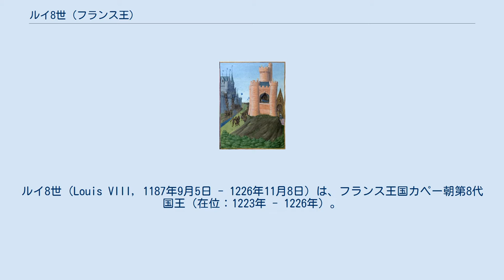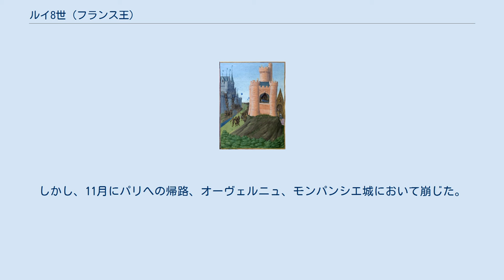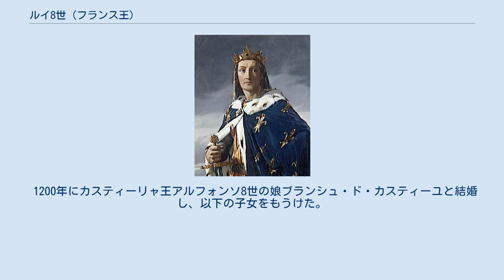ルイ8世 (フランス王)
ルイ8世（Louis VIII, 1187年9月5日 - 1226年11月8日）は、フランス王国カペー朝第8代国王（在位：1223年 - 1226年）。
フィリップ2世の長男。
獅子王（le Lion）と呼ばれる。
 フィリップ2世と最初の妻イザベル・ド・エノーとの間に長子として生まれる。
イザベルは西フランク王家だったカロリング家の血を引いており、カペー家とカロリング家の両方の血統を受け継ぐルイ8世が誕生することにより、よりフランス王の正当性が高まったと考えられた。
 1214年には、フランスの挟撃を狙いギエンヌから侵攻したイングランド王ジョンをポワチエで撃退して南方の憂いを軽減し、北方におけるブーヴィーヌの戦いの勝利に貢献した。
1216年には、ジョン王に不満を持つイングランド諸侯と連携し、イングランドに侵攻する（第一次バロン戦争）。
一時は、ロンドンを占領し戴冠目前だったが、ジョン王が急死した後、跡を継いだヘンリー3世がマグナカルタを承認し諸侯と和解したため、イングランドからの撤退を余儀なくされた。
 1217年にイングランドから戻ると、南仏諸侯の反撃に苦戦するアルビジョア十字軍を支援した。
 1223年のフィリップ2世の崩御により即位し、ユダヤ人から借金することを禁じる布告を出したが、大諸侯であるシャンパーニュ伯ティボー4世はこれに従わず対立した。
 ルイ8世の崩御を描いた15世紀の絵画。
左側にアルビジョア十字軍におけるアヴィニョン攻略戦、右側にモンパンシエ城にて1226年11月8日に崩御したルイ8世、その右下にルイ9世の即位の様子が描かれている（ジャン・フーケ画、フランス大年代記（1455年 - 1460年））。
 1224年にアルビジョア十字軍の指導者だったアモーリ･ド･モンフォールから南仏（ラングドック）の支配権を譲り受けると、1225年にトゥールーズ伯レーモン7世を再び破門に追い込み、1226年に新しい十字軍を率いてラングドックからオーヴェルニュ、さらには当時神聖ローマ帝国領だったプロヴァンスの征服に乗り出した。
 戦い疲れた南仏の諸都市はほとんど抵抗せずに降伏し、アヴィニョンで抵抗にあったが、これを3ヶ月で制圧し、南仏への王権伸張に成功した。
しかし、11月にパリへの帰路、オーヴェルニュ、モンパンシエ城において崩じた。
 死因はおそらく戦地で感染した赤痢とされるが、王妃ブランシュとシャンパーニュ伯ティボー4世が結託して、王を毒殺したとの噂が当時流れた。
 1200年にカスティーリャ王アルフォンソ8世の娘ブランシュ・ド・カスティーユと結婚し、以下の子女をもうけた。
 ウィキメディア・コモンズには、ルイ8世 (フランス王)に関するメディアがあります。